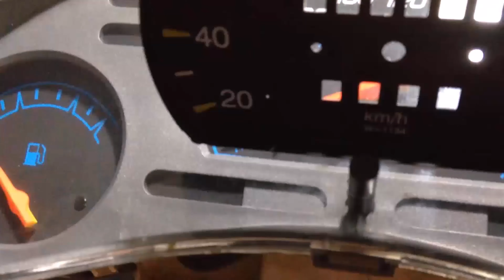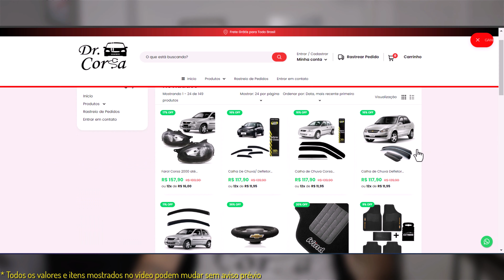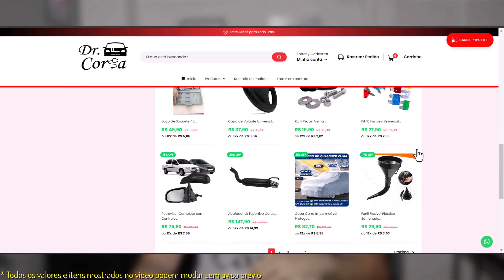Carro com Aceleração Oscilando? Falhando? Passo a Passo para Descobrir Onde Está o Problema!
Problema com a aceleração do seu carro? Relaxa, amigo! No nosso vídeo de hoje, o Dr. Corsa está aqui para te ajudar a desvendar esse mistério., não se preocupe! Vou te guiar de maneira fácil e simples para descobrir o que tá causando essa aceleração maluca. Comigo, até quem nunca abriu o capô vai conseguir entender e resolver esse pepino! Bora lá, vamos botar esse motor pra funcionar direitinho de novo! 🚗💨